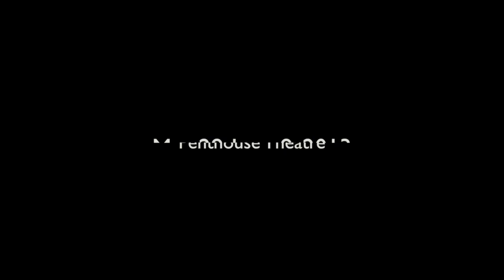Behind the Scenes- Tennessee Williams ONE ACT PLAYS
A behind the scenes interview with the directors of Tennessee Williams' ONE ACT PLAYS